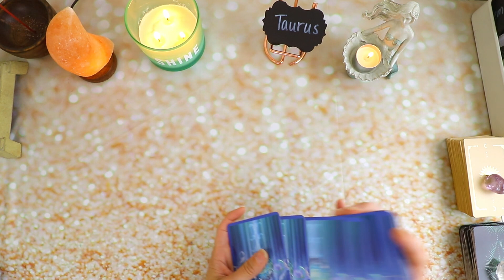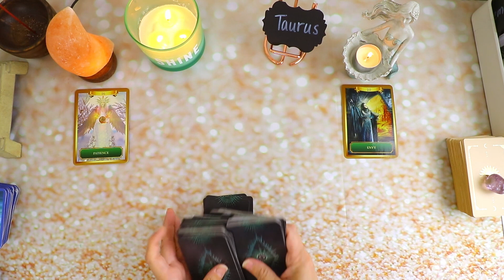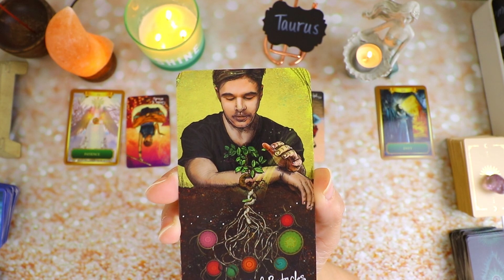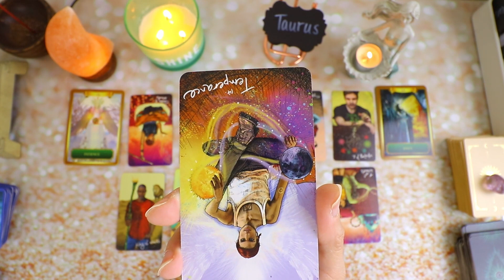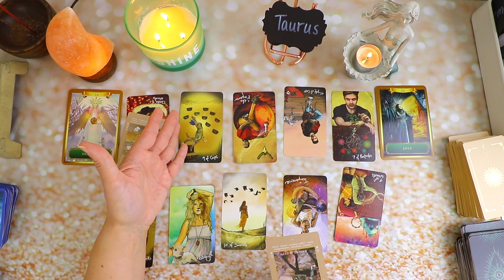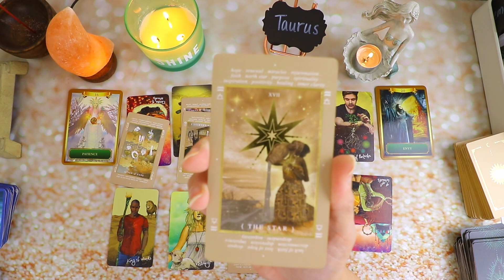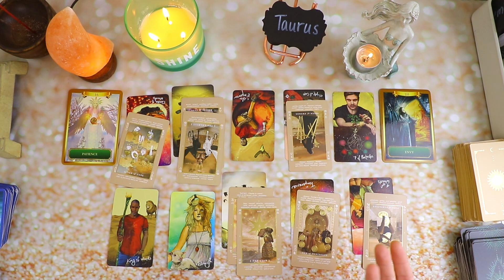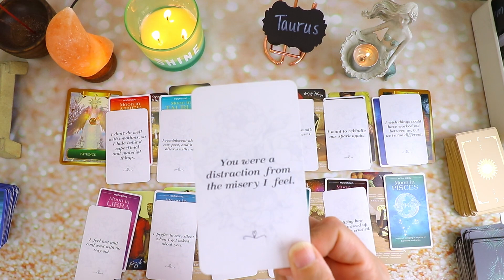Taurus You Are Your Person's Prey (In A Good Way) + All Signs September 2022 Love Tarot Reading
Hi Taurus. Welcome to another September 2022 Love tarot reading. Be sure to watch through for the end for a message from all signs.